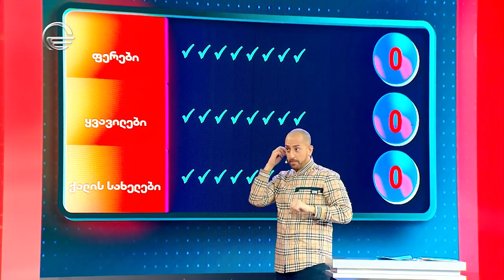სიტყვობანა l მელოMoney - 28 თებერვალი, 2020 წელი